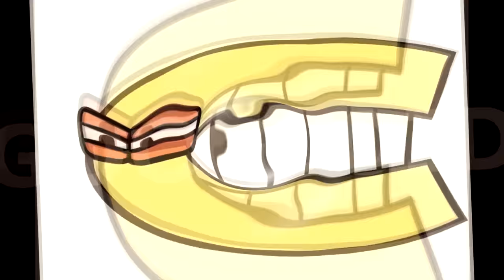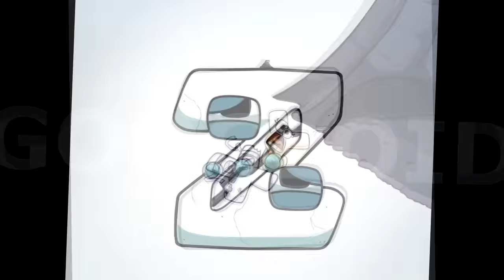Alphabet Lore REMIX HARDSTYLE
Lyrics:
A
B
C
D
E
F
G
H
I
J
K
L
M
N
O
P
Q
R
S
T
U
V
W
X
Y
Z

A
B
C
D
E
F
G
H
I
J
K
L
M
N
O
P
Q
R
S
T
U
V
W
X
Y
Z

A
B
C
D
E
F
G
H
I
J
K
L
M
N
O
P
Q
R
S
T
U
V
W
X
Y
Z

A
B
C
D
E
F
G
H
I
J
K
L
M
N
O
P
Q
R
S
T
U
V
W
X
Y
Z

A
B
C
D
E
F
G
H
I
J
K
L
M
N
O
P
Q
R
S
T
U
V
W
X
Y
Z

X
Y
Z